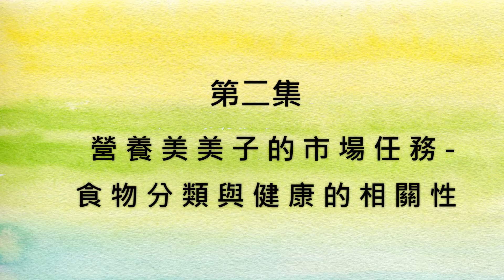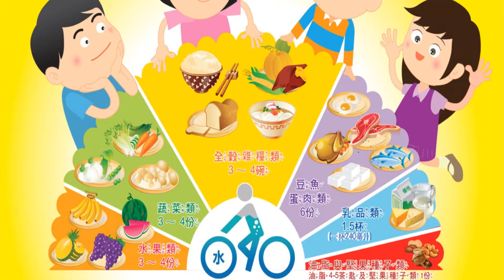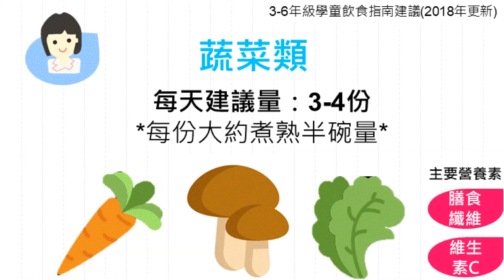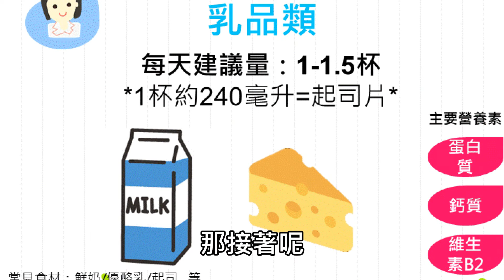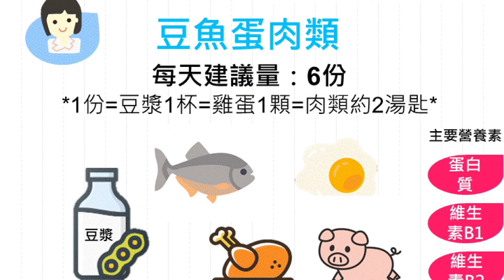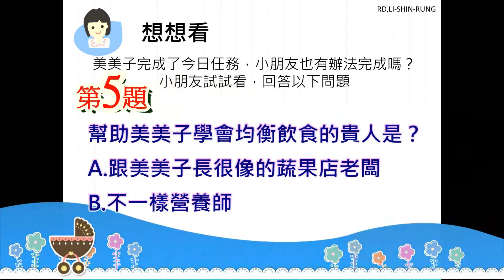美美子第二集